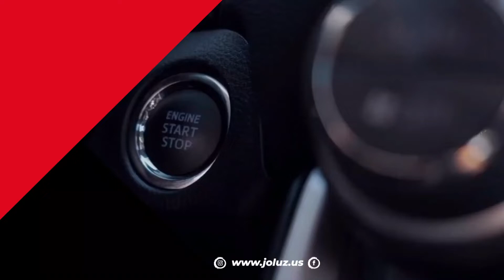Ahora en todo el Sur de la Florida